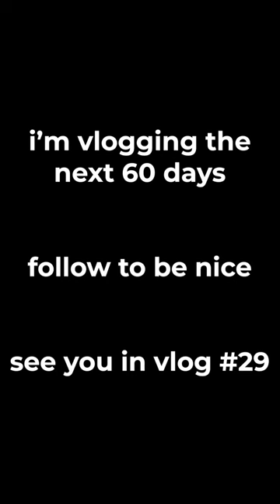Katsu Curry Sauce Cooking - Vlog #28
Hey! My name is Kiran - I'm a doctor and YouTuber training to be a GP in Manchester. I'm vlogging for the next 60 days of my life - taking you on my journey as we juggle my final medical exams ever, social life, relationships and being a millennial. Get ready for 60 days of laughter, stress and tears.